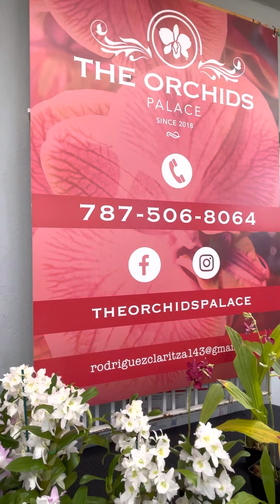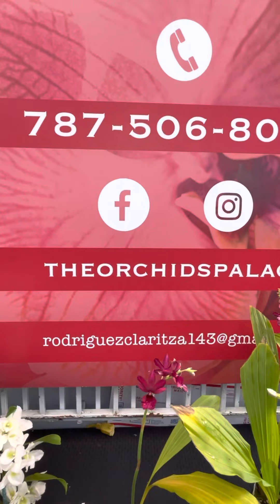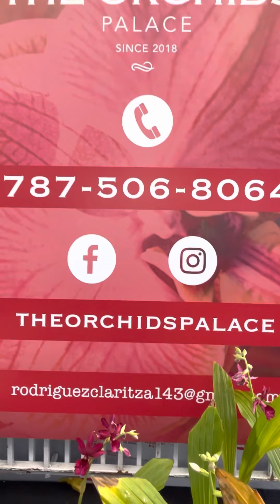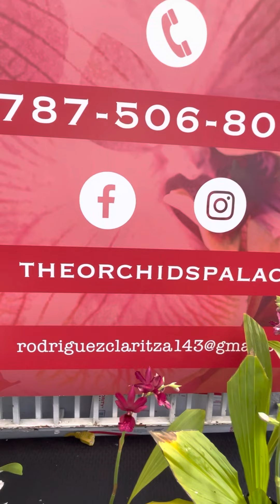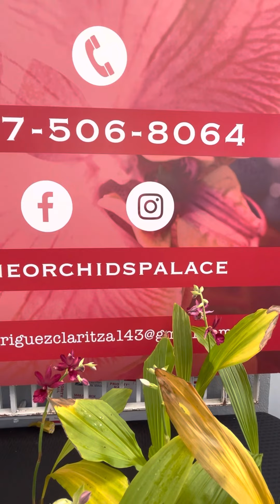The Orchids Palace/ VENTA DE DENDROBIUM NOBILE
En The Orchids Palace tenemos Den. Nobile en flor para la venta. También contamos con muchas otras más orquídeas sin flor.
Enviamos por correo a todo USA 🇺🇸